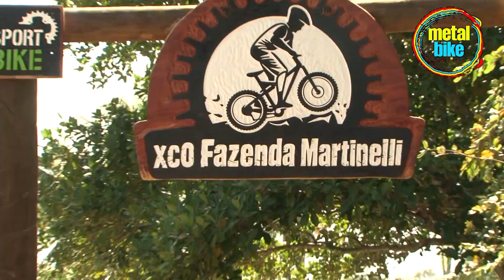Desafio Metal Bike reúne ciclistas de toda a Bahia